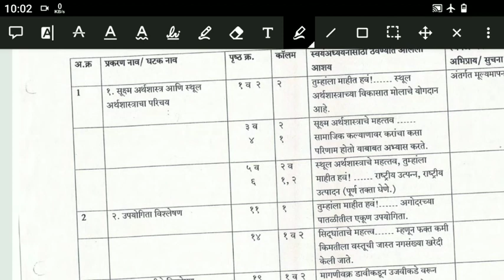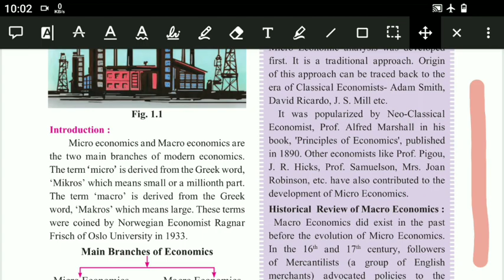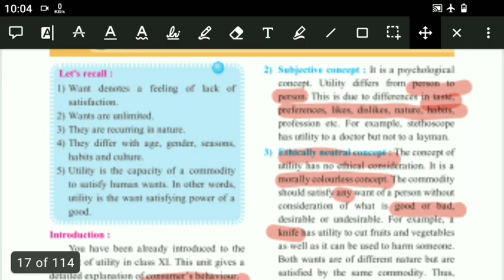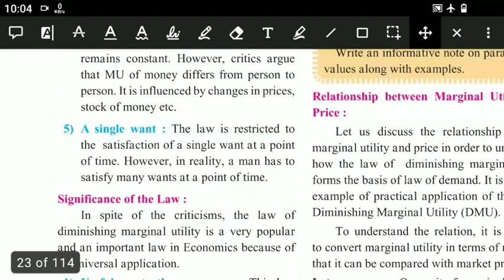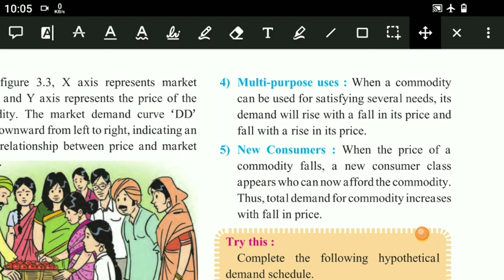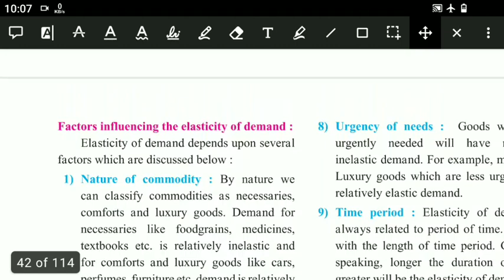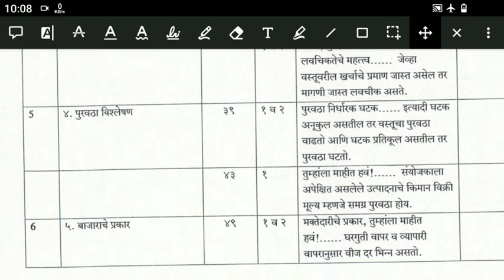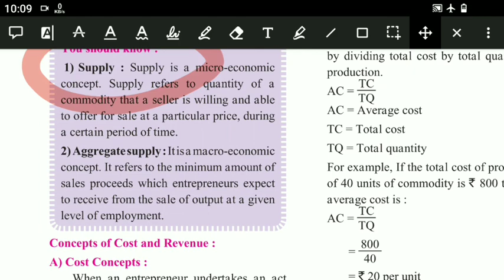UPDATE | 25 % Reduction in Syllabus Of Class 12th Economics | economics reduced syllabus class 12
Hey guys,
Good news for all class 11th & 12th students. 25% syllabus reduced for 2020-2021.We have covered the reduction in Economics for class 12th.